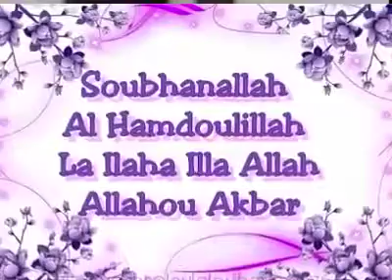17 mai 2018